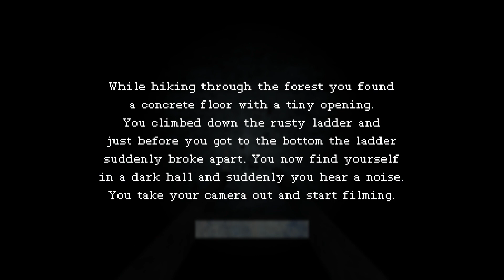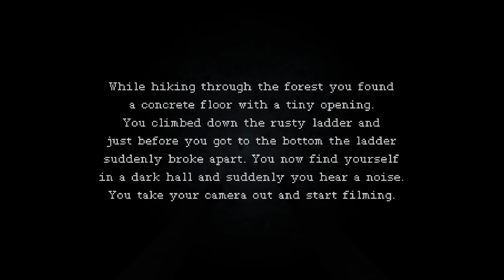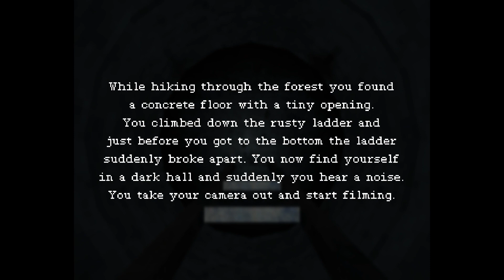In The Darkness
Author CrowmountainGames